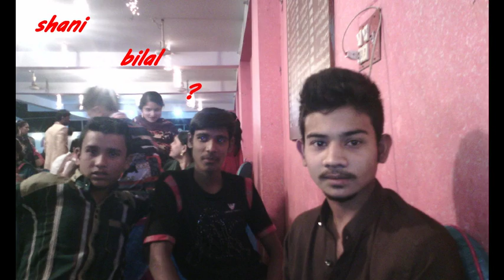usman goth c 1 area